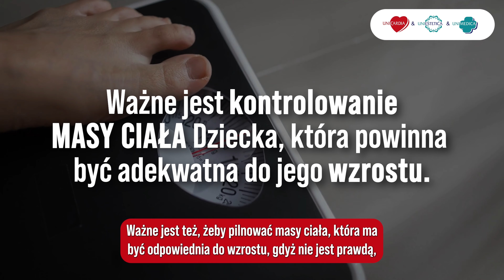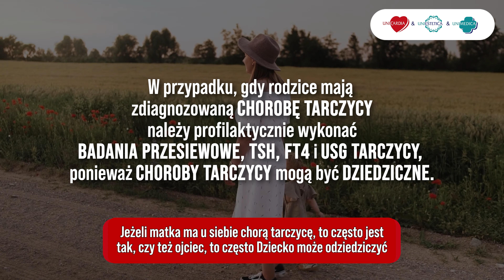ENDOKRYNOLOG DZIECIĘCY - kiedy się do niego udać? | Zakochani w Zdrowiu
W dzisiejszym materiale Specjalista Endokrynolog Dziecięcy dr n. med.  Magdalena Wąs przybliży Państwu temat swojej Specjalizacji oraz opowie kiedy warto zgłosić się do Endokrynologa Dziecięcego.

Umów się na wizytę już dziś!